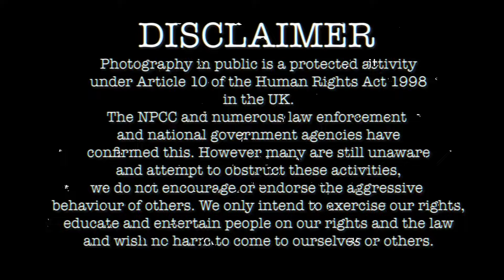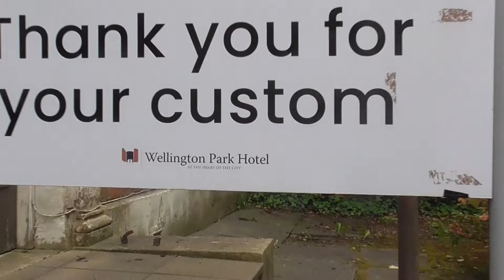THIS HOTEL IS UNDER PRIVATE CONTRACT, HOME OFFICE? YEAH!!! - Wellington Park Hotel Belfast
What is going on everybody, this is TGA, and in today's video, we visit a Migrant hotel in Northern Ireland, the Wellington Park and have to say for a migrant hotel, Security were pretty dead on, they're normally clowns. Enjoy the video folks.